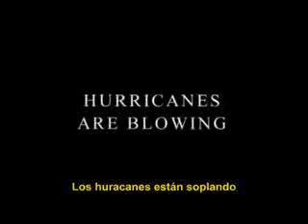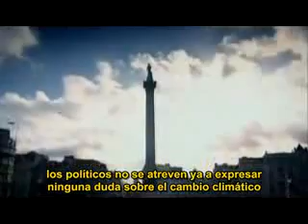Calentamiento global como ciclo natural (1 de 8)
Fuera de la frontera de la hegemonía de la ciencia, prestigiosos científicos analizan las causas e intensidad del calentamiento global. Lo consideran como un ciclo natural de calentamiento y congelamiento, que no existe una evidencia directa que asocie el calentamiento global del siglo XX  a gases de efecto invernadero generados por el hombre.
Apelan a la reflexión sobre los intereses político-económicos de ciertos países desarrollados reflejados en las propagandas mediáticas (generando pánico) y amparados por organizaciones instituídas para tal fin.